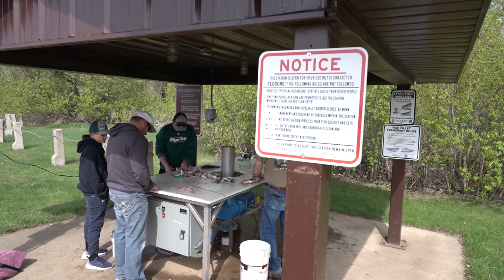Boat Ramps and Facilities - NDGNF - 04-15-2021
Water levels across much of the state are down. Find out how that is impacting boat access to the state's fishing waters in this week's North Dakota Outdoors webcast.